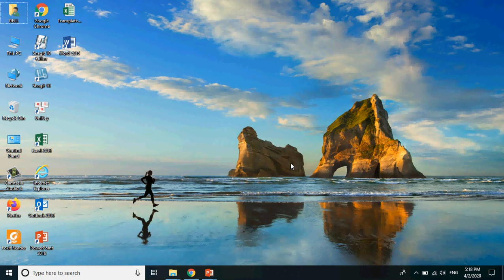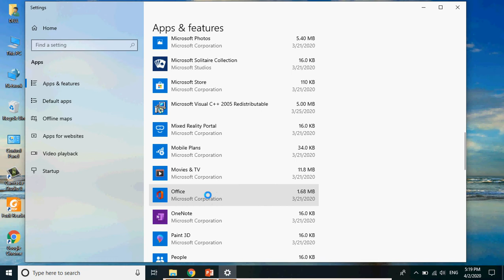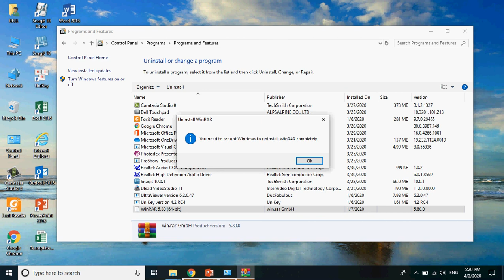Hướng dẫn gỡ bỏ phần mềm (Uninstall programs) trên windows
Một việc tưởng như đơn giản với nhiều người nhưng thực tế thì không phải ai cũng biết, đặc biệt là với các bạn chưa quen với windows mà các bạn đang sử dụng. Do đó mình làm clip hướng dẫn gỡ bỏ phần mềm trên windows hi vọng giúp ích được cho các bạn.
Chúc các bạn thành công và hẹn gặp lại các bạn ở các clip sau của tin học văn phòng